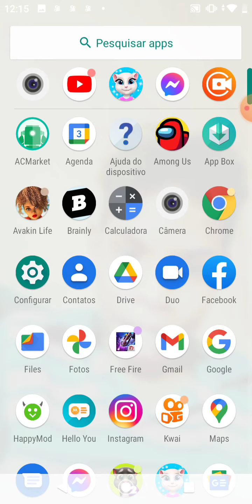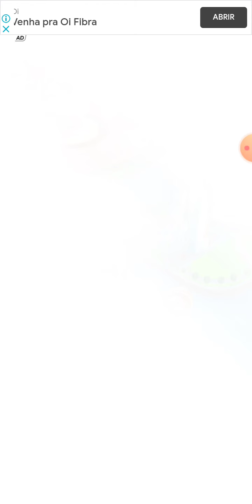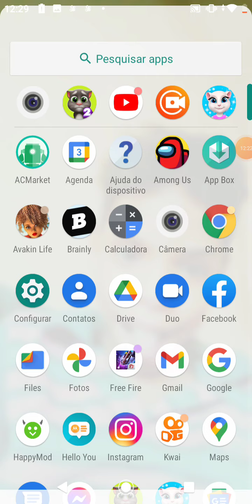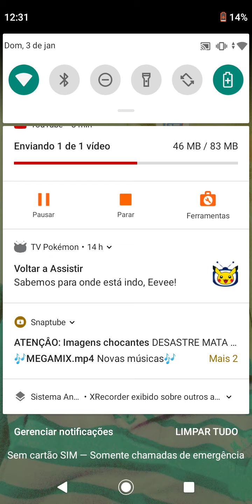despulpa já postei a parte 5 mi despulpa tá vá muito cheio